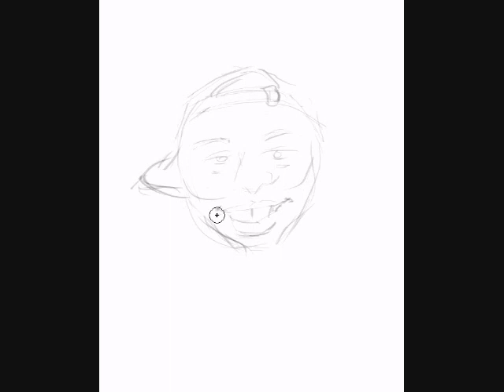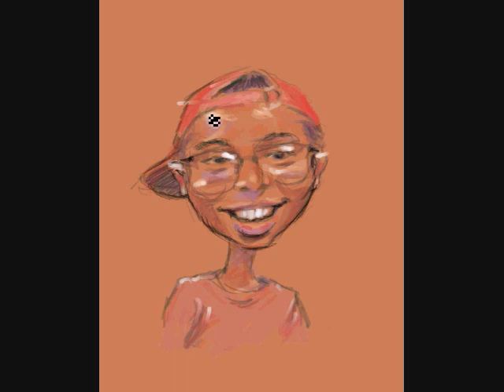caricature of Yujin DelRey by William Fiesterman.wmv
Yujin is a facebook friend from the Philippines who sent me a nice caricature of myself a while back and today I returned the favor.  This is a digital sketch and it took about 30 min.